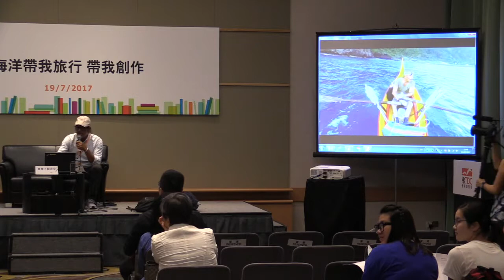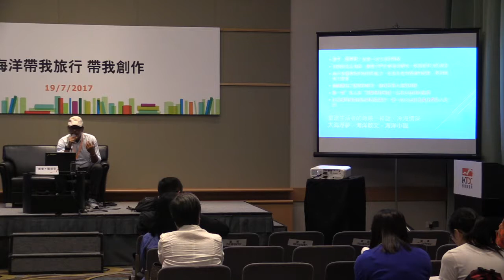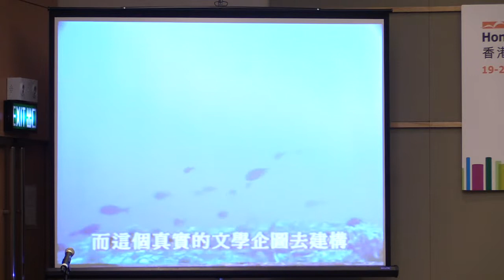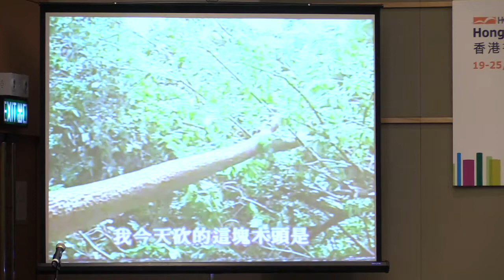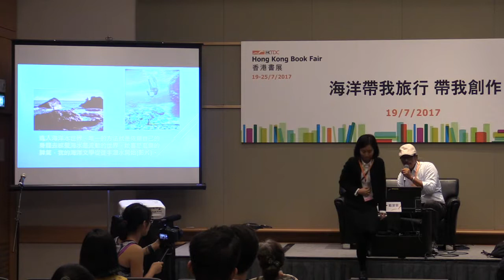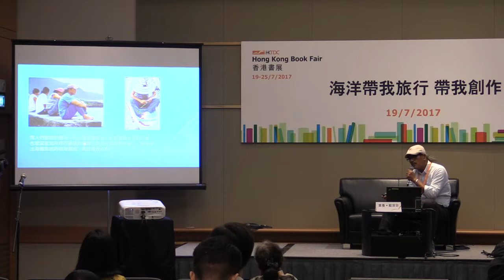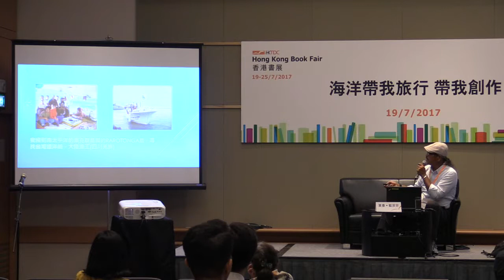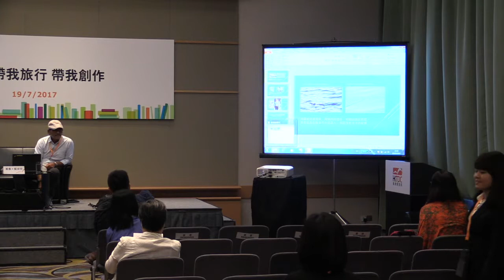香港书展2017：海洋带我旅行 带我创作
海洋带我旅行 带我创作
分类： 世界视窗讲座系列
地点： 会议室 S224-225
讲者： 夏曼 • 蓝波安

香港贸易发展局主办的第28届香港书展，于2017年7月19至25日，在香港会议展览中心举行。

「年度主题」为「旅游」。